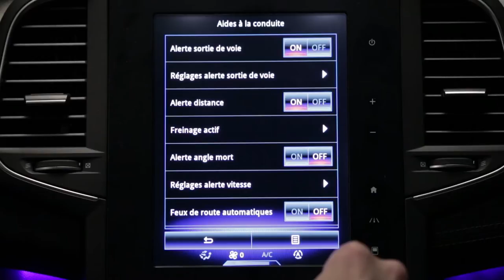Systém výstrahy mrtvého úhlu